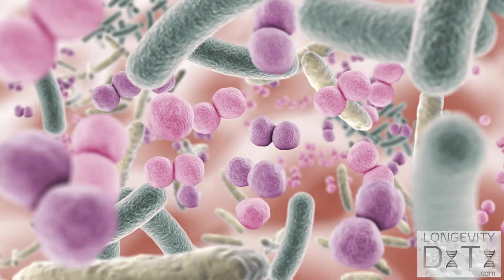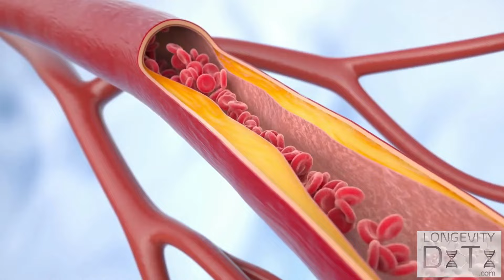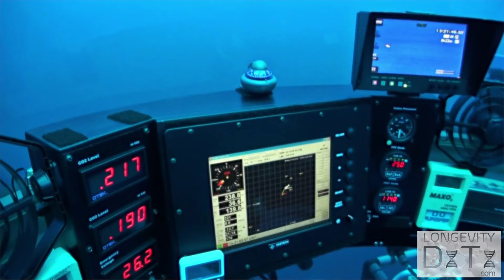Joseph Dituri (56) lowered his age by 20 years in the ocean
Watch as Joseph Dituri (56) reveals his unorthodox method to lowering his biological age by over 20 years, including elongating his telomeres, increasing his stem cell numbers, lowering cholesterol, and reducing inflammation. We'll also tell you how to easily reproduce his results to improve your health and extend your lifespan.